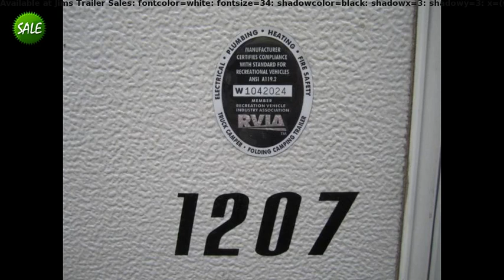2005 Jayco J-Series 1207, Folding Camper Sleeps up to 6, in Grafton, OH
Face the great outdoors in this 2005 Jayco J-Series 1207! This folding camper sleeps up to 6, has a great floor plan and so much more! Come in or call today!

Jay Series 1207 Weights
Unloaded vehicle weight (lbs.) 1885
Approx. hitch weight (lbs.) 195
Gross vehicle weight rating (lbs.) 2950
Cargo carrying capacity (lbs.) 1065
Measurements
Travel length 16'-2"
Campsite length 24'
Approx. travel height 56"
Tank Capacities
Fresh water capacity 23
Sleeping capacity 7
6-gal. water heater (N/A 806)
12V electrical system with 12-amp. 110V converter
Appliances are pre-plumbed for LP gas
Carry-out dinette table
Faucet
Spice rack
Tray for silverware
White acrylic sink
White enamel carryout oven (2-burner, depending on model)
17 gal. fresh water system with demand pump
3-way gas/electric refrigerator (110V/12V/LP)
Bunk-end fan lights two
Self-storing awning made by Jayco
Electric brakes
Extra pedestal leg with dinette table
16,000 BTU furnace with auto-ignition